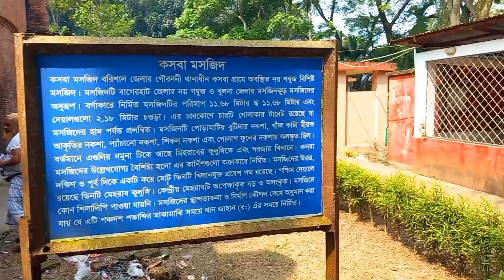প্রাচীন নিদর্শন ঐতিহ্যবাহী গৌরনদীর আল্লাহর মসজিদ / কসবা মসজিদ দেখুন